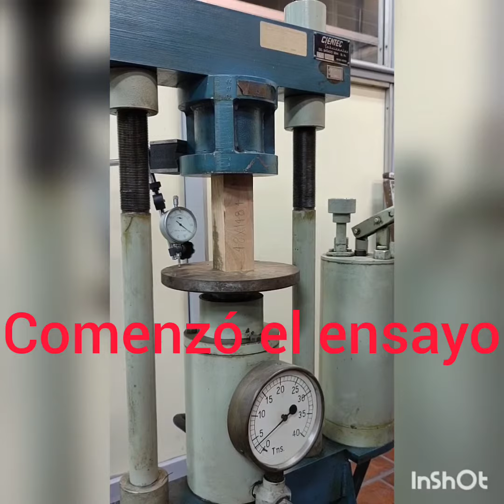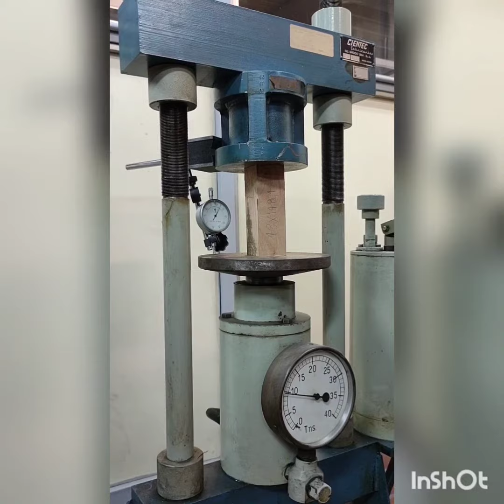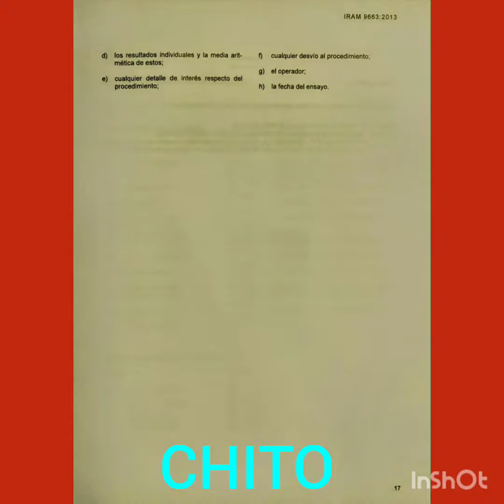Ensayo a Compresión en Maderas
Ensayo a Compresión en maderas (Pino Taeda o Ellioti) con las vetas paralelas al esfuerzo.
Gracias a la Universidad de Morón y a los profesores Patricia Lengua y Diego Garretón.

Les sugiero ver también el video del ensayo de madera a flexión que tiene una rotura mas estruendosa